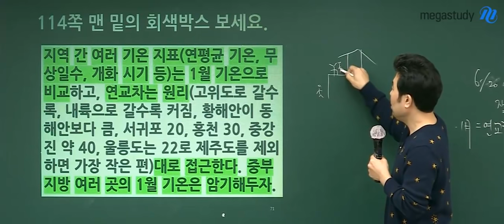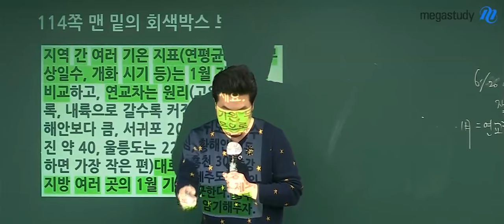[메가스터디] 지리 이기상쌤 - 기상쌤 어린시절 썰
*실웃터짐 주의*
(옛날 사람)기상쌤의 어린시절 ㅋㅋㅋㅋㅋ

2019 독보적 지리,
이기상쌤이 궁금하다면?